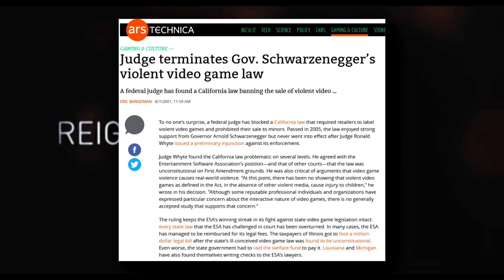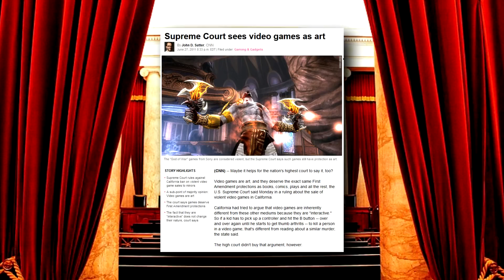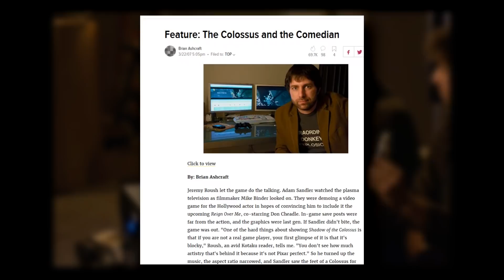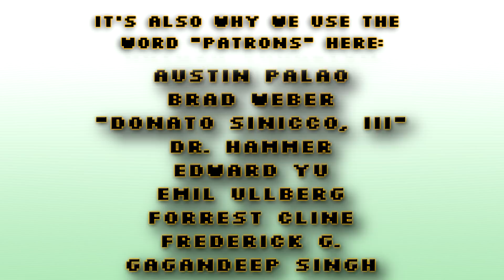Why People Love Shadow of the Colossus so Much [Spoilers]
!!!Spoiler warning!!! Game's got an ending that I'll be spoiling here!!

I still can't get over how good the music from this game is.

Katamari Damacy exhibit was filmed at the Jepson Center museum in Savannah as part of Keita Takahashi's "Zooming Out" exhibit. Thanks to @cutemonsterprops for letting me use his camera!